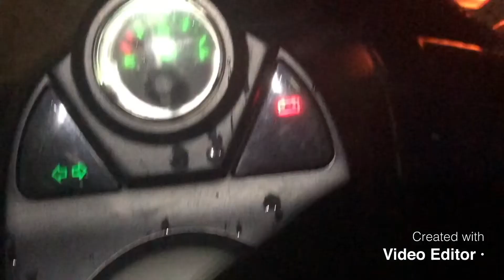Mama ghar fun